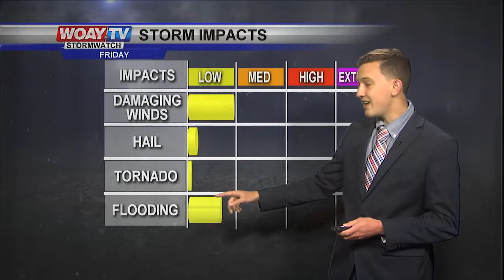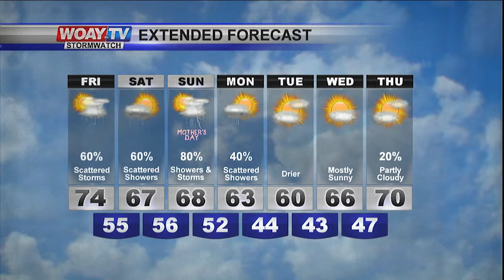May 10, 2019 Forecast